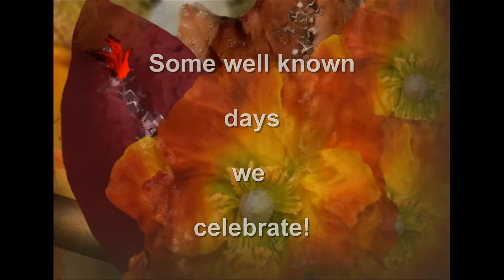Peaches & Paprika Autumn Celebrations Book Trailer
In this entertaining little book, Peaches and Paprika, two tiger calico Facebook stars celebrate quirky holidays taking place in the months of October, November and December. Unusual holidays such as "National Happy Day for Cats," Cyber Monday for Cats in November and "Faux Fur Friday" in December are among those days observed in charming photo illustrations. Of course the traditional holidays like Halloween (called Meow-leen), Thanksgiving and Catmas are celebrated as well.  It is part of a series which also includes
winter, spring and summer holiday celebrations.
To find the book, visit them on their Amazon